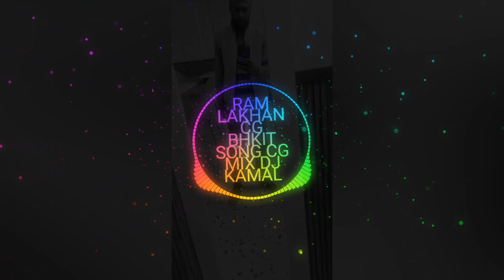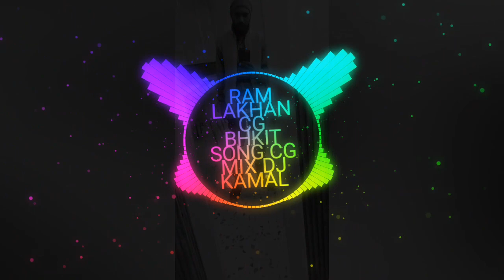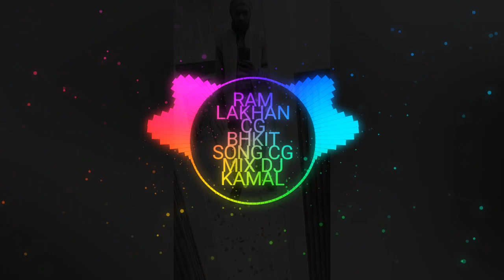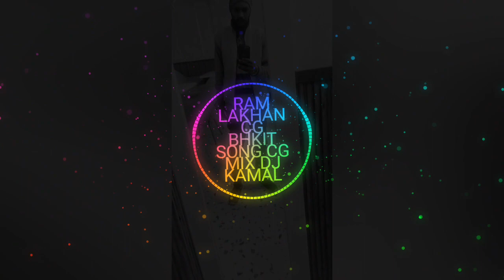Ram Lakhan Boye Jawara / CG bhkit song/ CG style vibration mix DJ Kamal Sharma/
ALBUM - Ram Lakhan Boye Jawara
Director - MUSIC-UTTAM TIWARI, DUKALU YADAV
MUSIC-UTTAM TIWARI, DUKALU YADAV SONG WRITER - DUKALU YADAV,LAXMINARAYAN, NANDA KUMAR YADAV, SUNIL SONI,
EDITOR- CAMERAMAN- PAWAN REDDI
ARTIST - DANCE - VILAS RAWAT PRODUCER - SAI FILAM

DJ Kamal Sharma, Shri Shivay, Nawazuddin, har har, mahadev